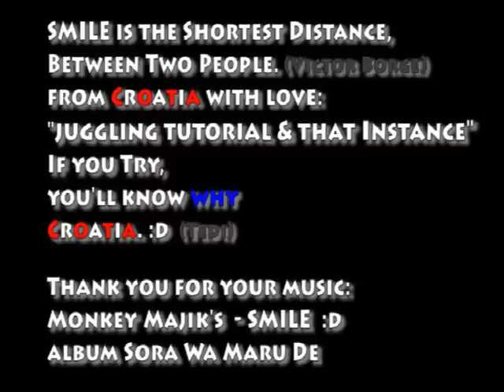Easy beginner juggling tutorial(3 balls in 2 steps) :D SMILE from Croatia by Tedin & whycroatia.org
Easy beginner juggling tutorial(3 balls in 2 steps) & SMILE from Croatia by Tedin & whycroatia.org

Music in background:
Monkey Majik - Smile,
Lyrics:
All you need to do is SMILE for me,
I know you're waiting for that moment,
To wash away your pain,
You got to live it as much as you can,
Cherish what you have 'cause someday
you'll be gone and you might say...
Know that someday you'll be gone and you might say...